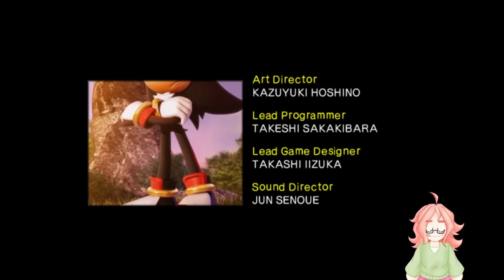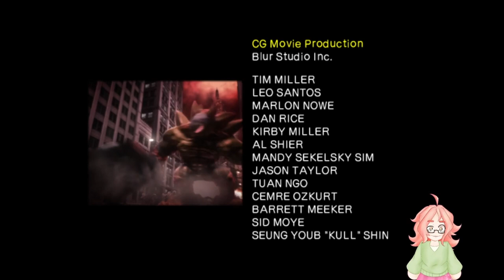Coffin of Memories | The Beginning of Shadow the Hedgehog Library%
My name is Tiki! I'm a Vtuber who's currently trying to play through every route of Shadow the Hedgehog. We're affectionately calling it "Library%".

This is Route 323 "Coffin of Memories" chosen by my viewers.